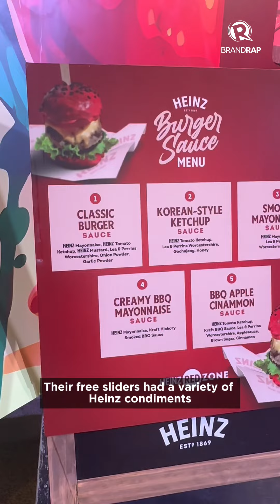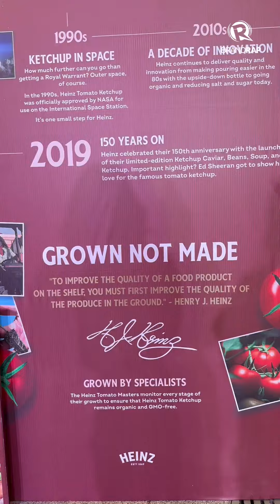FirstLook: Into the Heinz Red Zone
ICYMI: Heinz just celebrated their 155th anniversary! 🎉 From the Palarong Heinz games to the sizzling Meryenda Wars, the Heinz Red Zone celebration was filled with fun and surprises.

Here's how it went down!